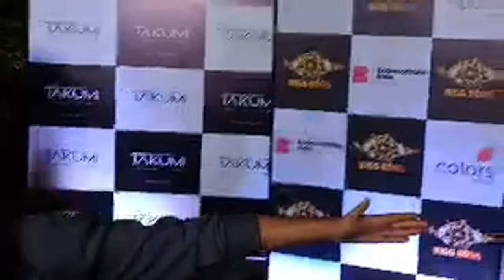Bigg Boss 💥 Party Winner Munawar, Mannara & Abhishek